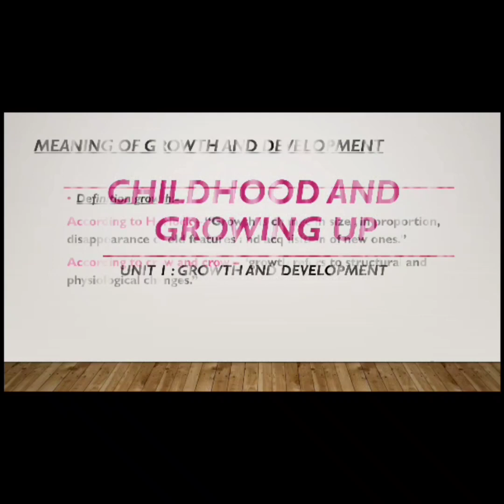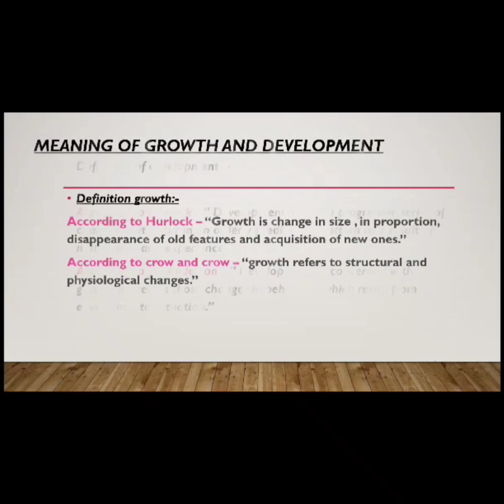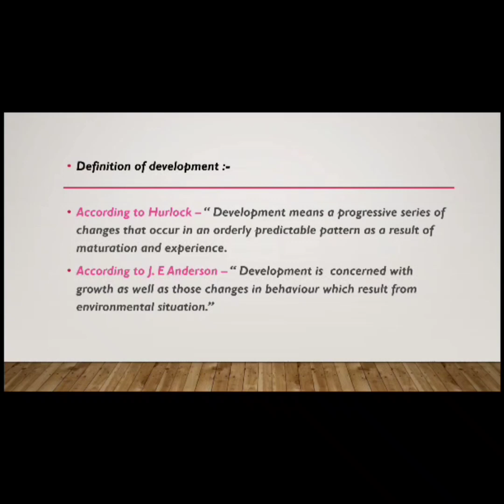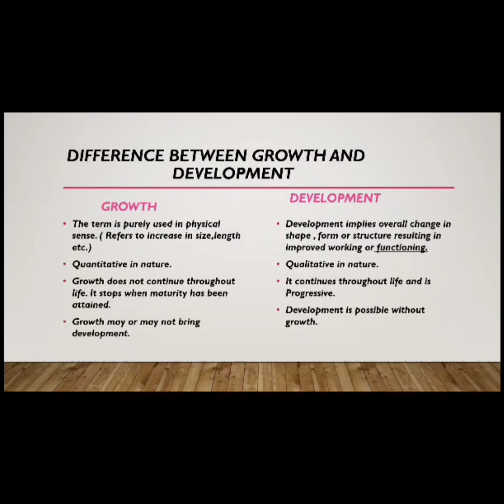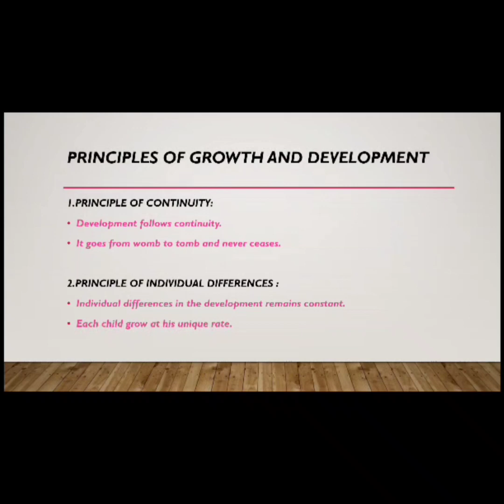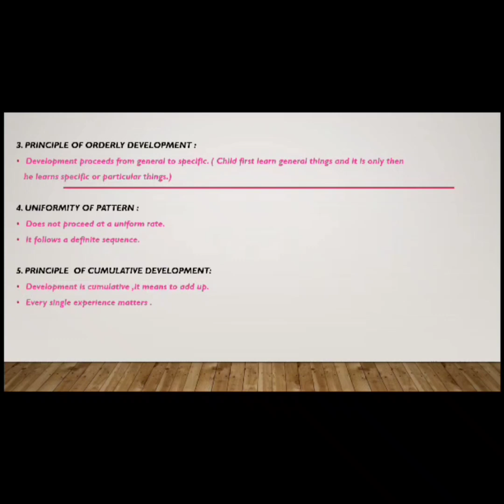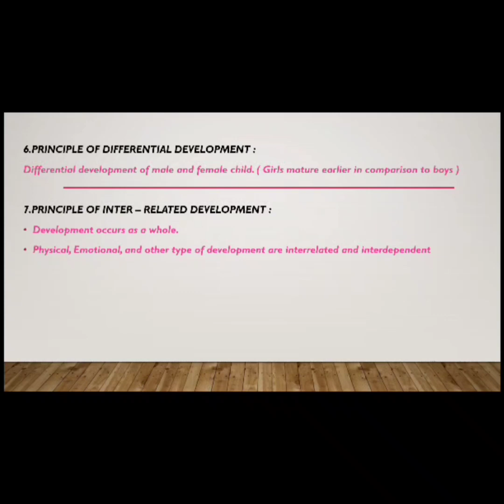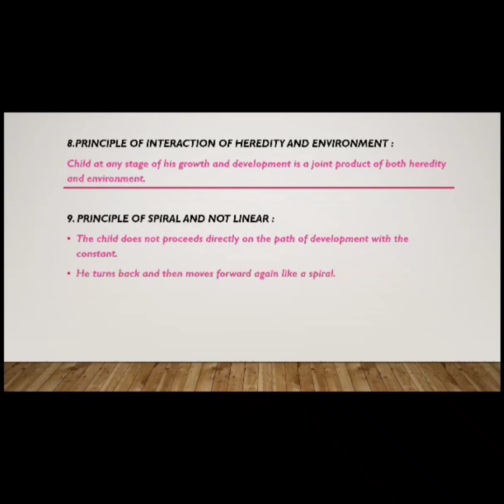GROWTH AND DEVELOPMENT | ( CHILDHOOD AND GROWING UP)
.B.ed notes ( Enlighten lives)
We'll be sharing b.ed content here and lesson plans which would be very helpful during your course and for ctet and TETs ..
join our telegram channel to get the PDFs